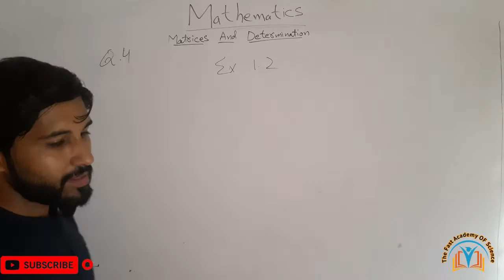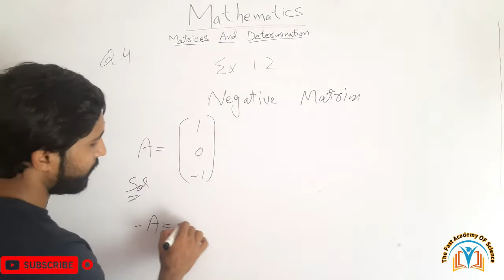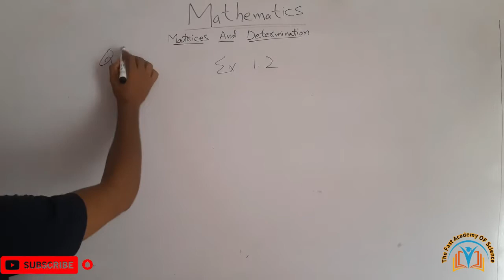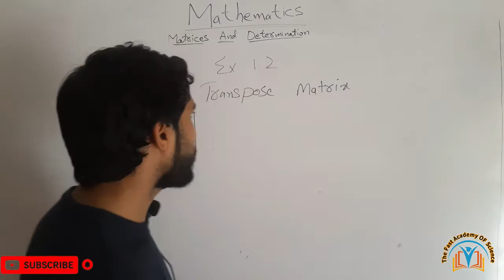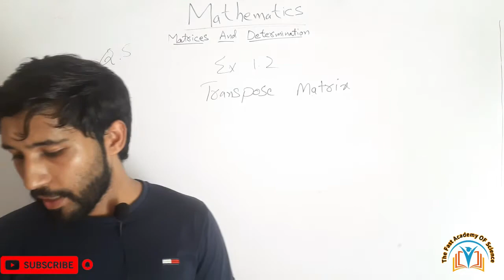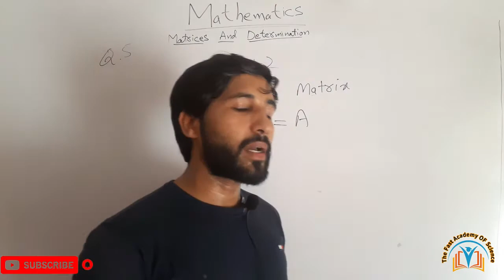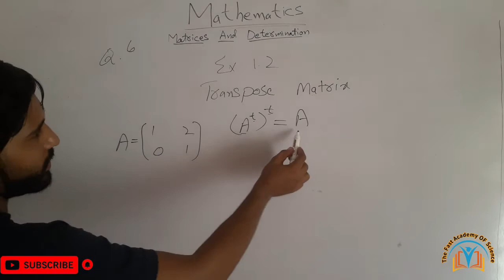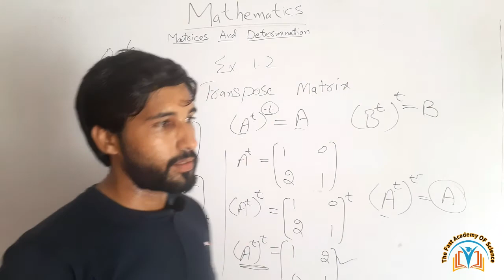Exercise 1.2 .Q.4 , Q.5 , Q.6 For 9th Class Math | Muhammad Hamza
Exercise 1.2 math 9th
9th math ex 1.2
9 math exercise 1.2
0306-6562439